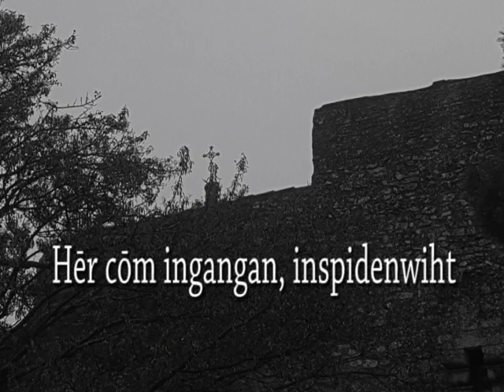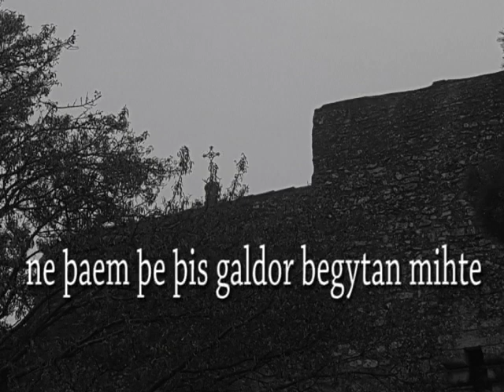✞Wið Dweorh (incantation contre un nain)✞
P514
incantation reconnue d’Anglo-Saxon Metrical Charm 3
in Shaw, Philip, « The manuscript texts of Against a Dwarf » dans Writing And Texts in Anglo-Saxon England, Ed. Rumble, Alexandrer, Cambridge, Drewer, 2006, p.110

Il est venu en marchant, sous forme d'araignée.
Il avait un harnais à la main,
il a dit que tu étais son cheval,
Il a mis ses signes sur ton cou.
Puis ils ont commencé à venir depuis le sol
Si vite ils sont sortis de terre,
puis leurs membres ont commencé à se refroidir.
Puis entra la sœur de la bête;
Elle mit alors fin (à ceci) et prêta serment
Que cela ne ferait jamais de mal à un malade,
Ni à celui qui pourrait trouver ce charme
ou saurait le réciter.
+ Amen.+
Ainsi soit-il!